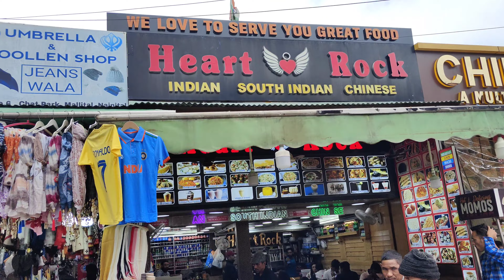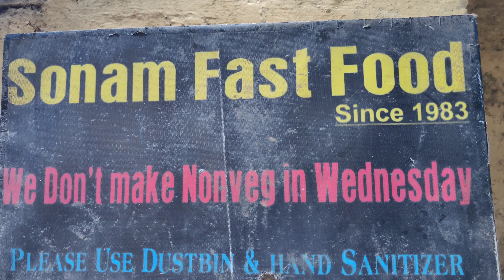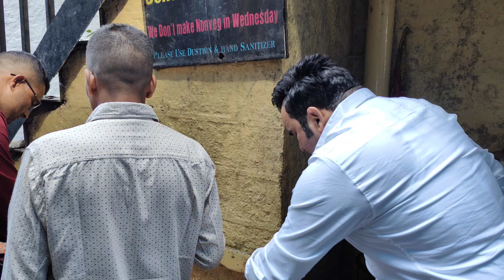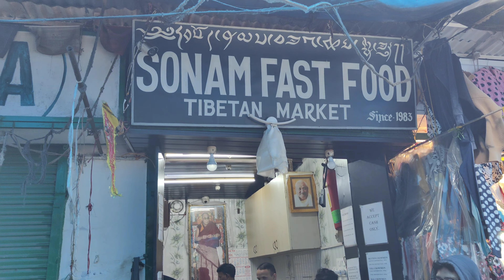Ne Ne Mattress ke dealers and md sir se hui mulakaat